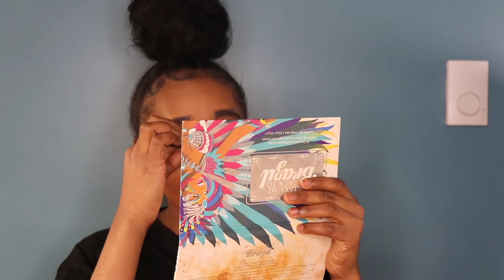Real Rexpressions Talk | Makeup Challenge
Youth Worker Jamie takes on the challenge of giving a youth a glam makeover.

New videos posted every Friday evening!

Our club offers programs like cooking, dance, basketball, Raising the Grade, Newcomer Girls Club, Jr. Raising the Grade, and much more leadership, mentoring and youth engagement programs for ages 13 and above.

for more information on our programs and services.